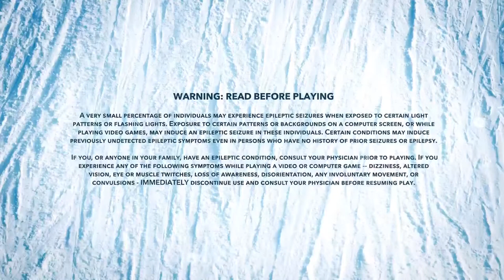G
Yt hi